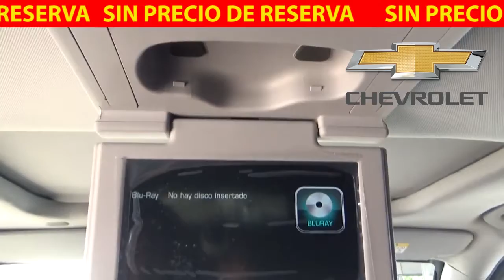Chécalo esta semana 02 DE AGOSTO